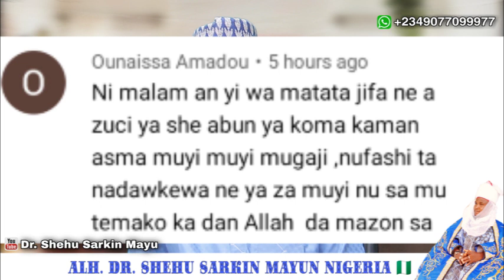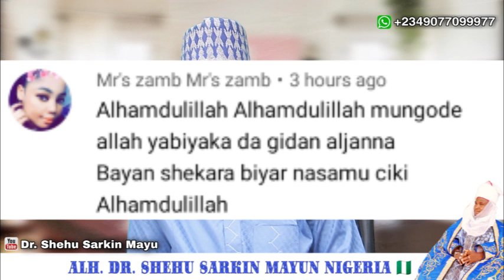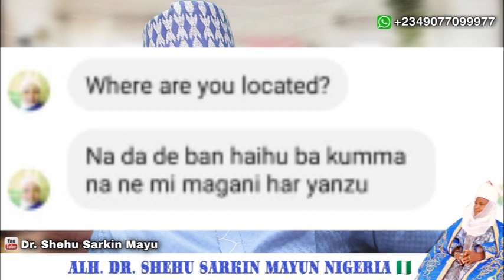Amsar Tambayoyin Ku Na 12 Daga Bakin Sarkin Mayun Nigeria 🇳🇬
Alh Dr. Shehu Sarkin Mayun Nigeria 🇳🇬 kuma Shugaban Majalisar Sarakunan Mayu na Africa 🇿🇦